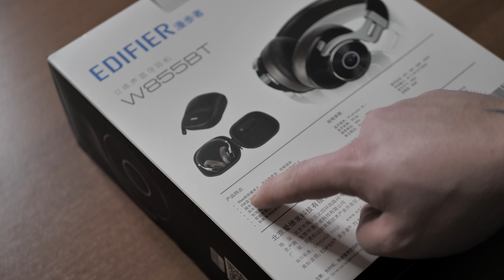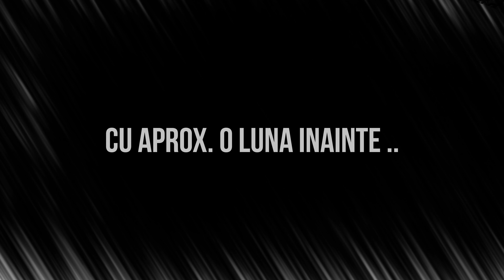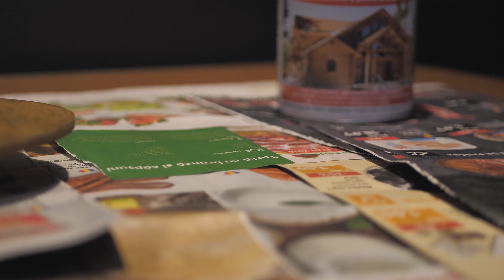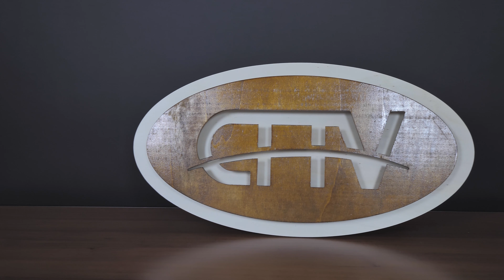Imi fac inca un SETUP EPIC - Refacem Camera de Gaming #7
►Vrei LOGO cum mi-am facut eu ?
►Cele mai bune LED-uri *corectie : kitul contine banda, traf'ul si un singur controller + o telecomanda, nu doua *greseala mea*

►►Reducere pe PC Garage cu codul de Voucher  : HCX26V24